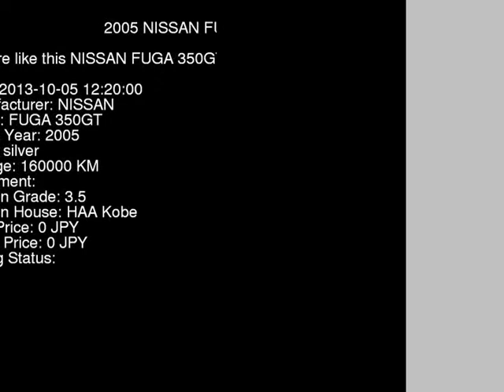2005 NISSAN FUGA 350GT PY50